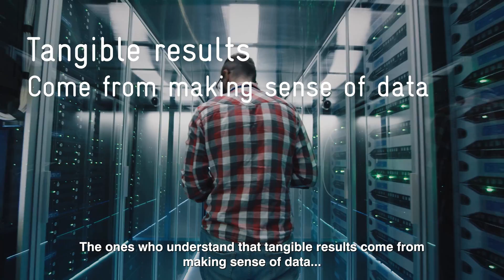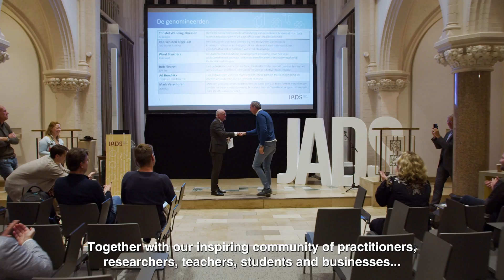Explore your future at JADS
We are on the verge of a breakthrough. The future belongs to people with the ability to explore the oceans of data that we have gathered. Do you want to reveal the hidden truth? Data explorers come together at JADS. We give you the tools to create true impact with data.

JADS offers data science bachelor and master programs, EngD (formerly PDEng) education, professional education and helps organizations shape their data driven future.

At JADS, researchers and students work closely with the business community. In addition to education and research, JADS also offers space for innovative, data-driven entrepreneurship and public-private partnerships.

JADS is a unique cooperation between the Province of North Brabant, the Municipality of ‘s-Hertogenbosch, Tilburg University and Eindhoven University of Technology.

Open your eyes to the possibilities. Explore your future at JADS.